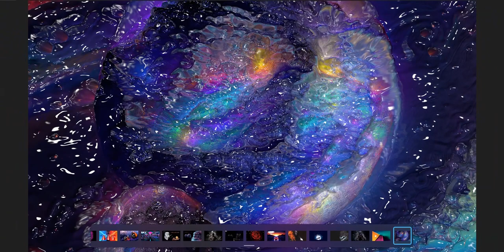For Your Eyes Only - Sphere